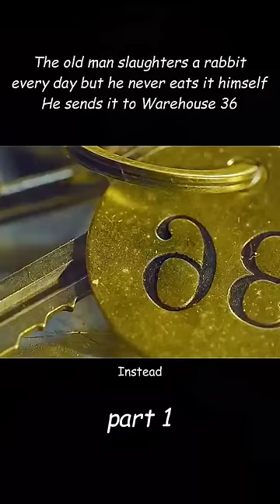movie review the old man slaughters a rabbit every day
movie review, film critique, honest opinions, no holds barred, unfiltered, raw, unapologetic, brutal honesty, film analysis, candid, straightforward, uncensored, no sugarcoating